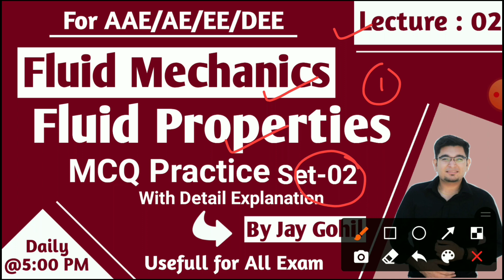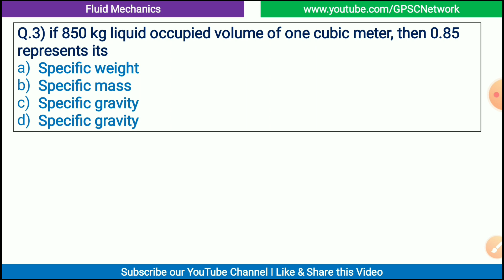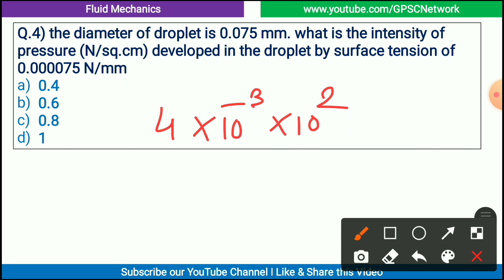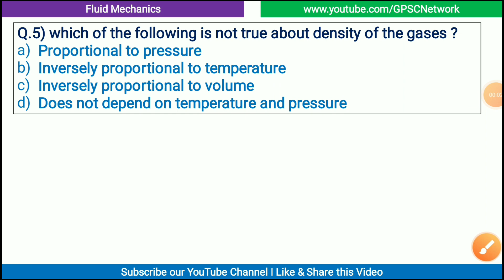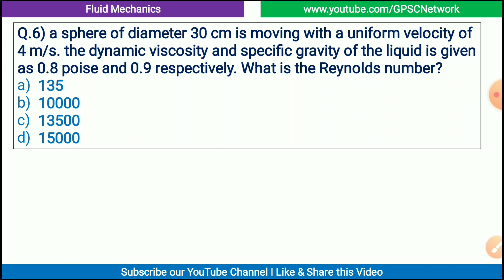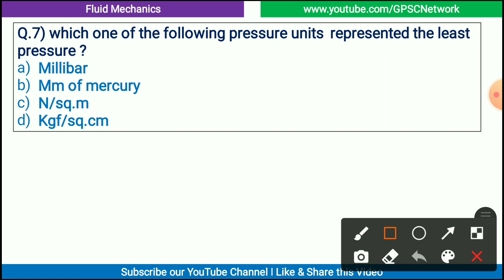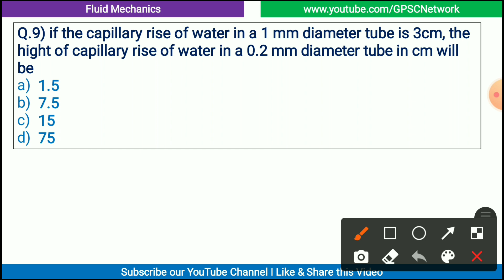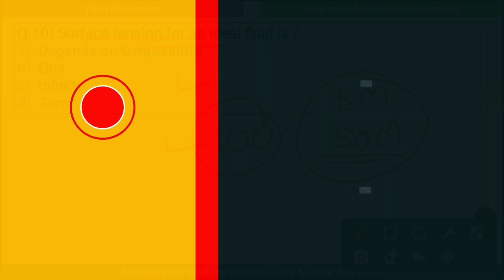MCQ Set-2 | Fluid Mechanics(FM) Important Que. With Detail Solutions for All Exam GPSC/GSSSB/VMC/SSC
MCQ Set-2 | Fluid Mechanics (FM) Important Questions With Detail Solutions for All Exam GPSC/GSSSB/VMC/AAE/AE/DEE/EE

This Lecture Includes :

In this lecture We had cover all Important Concepts of Fluid Mechanics like
👉 Fluid Properties
👉 Surface Tension
👉 Bulk Modulus
👉 Capillary Rise
👉 Compressibility
👉 Specific Gravity

➡️ This lecture series is completely free for those students who are preparing for Additional Assistant Engineer/ Assistant Engineer/Executive Engineer

🎴 *GPSC Network*🎴